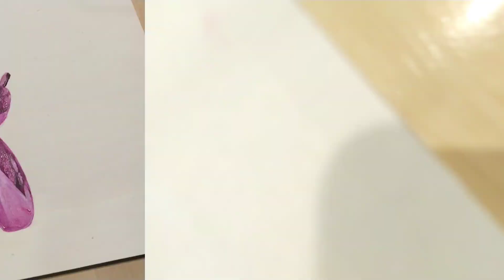Koons Balloon Dog Painting | mbandz